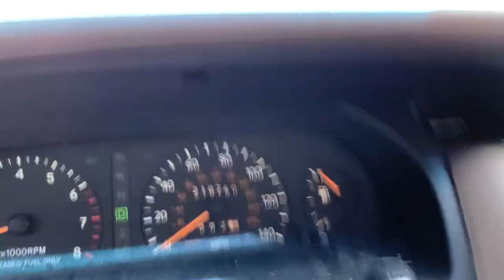uShip Trucker Review Costs And Benefits // Max Shepherd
Hit Videos On This Channel